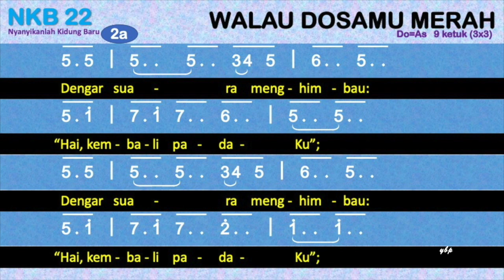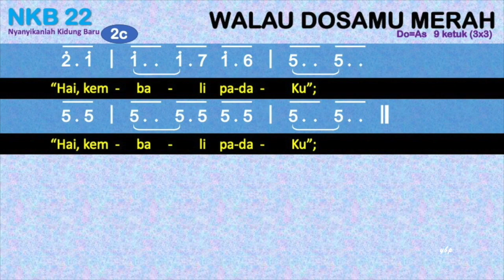NKB 22 — Walau Dosamu Merah - dengan Pemandu Lagu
Lagu2 Untuk Ibadah di GKJ Bekti tgl 25 Juli 2021